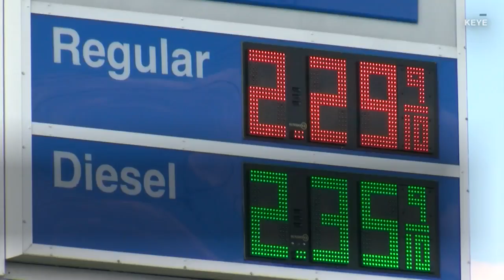Harvey hits US oil and gas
Hurricane Harvey caused some refineries to shut down leading to a ripple effect of uncertainty in the energy industry. Despite emergency measures being put in place, analysts still expect gas prices to rise as an impact of the storm.